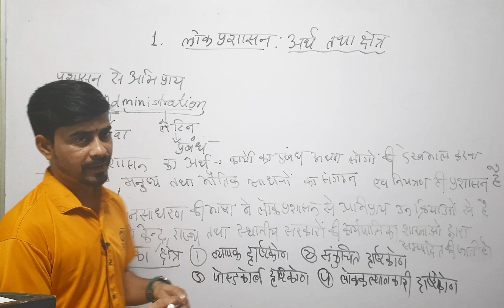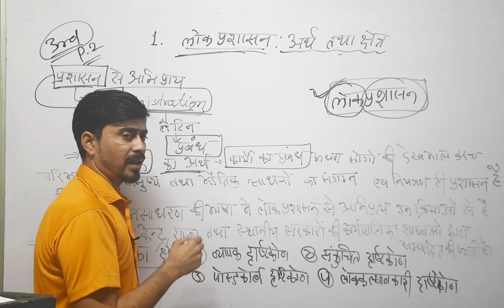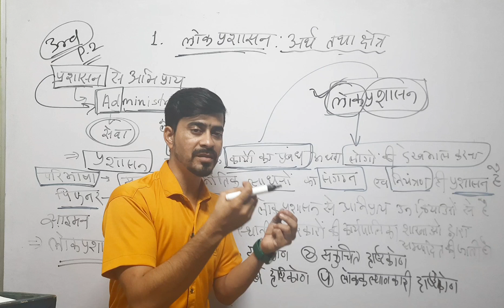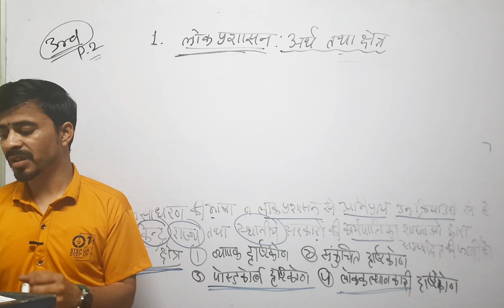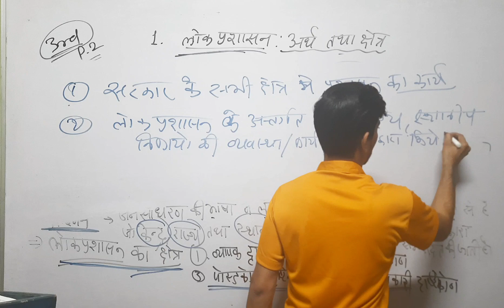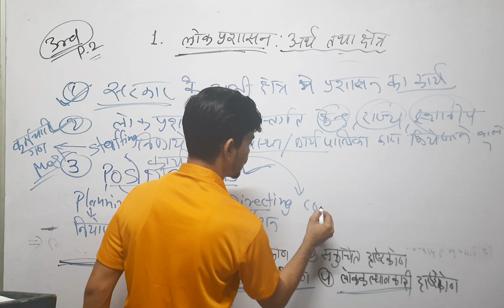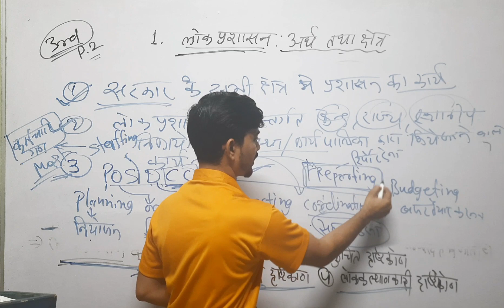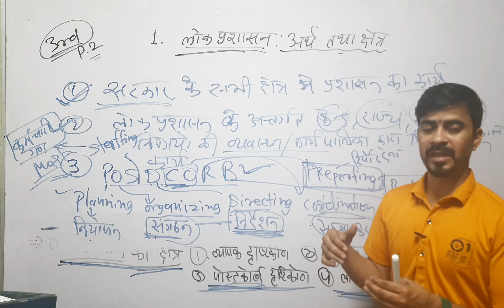B.A 3rd :लोक प्रशासन अर्थ तथा क्षेत्र(paper-2)